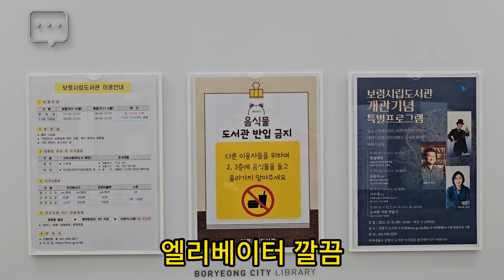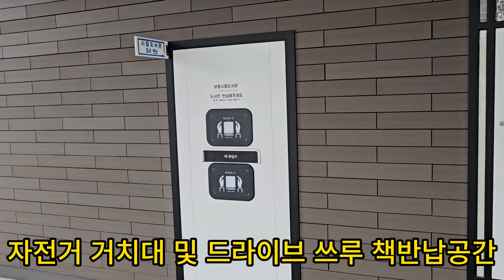NEW 보령시립도서관 가봤니?? 한번 가봐!! 서울 별마당 도서관인줄...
11.11 보령시립도서관 개관.
11.12 가보다~*